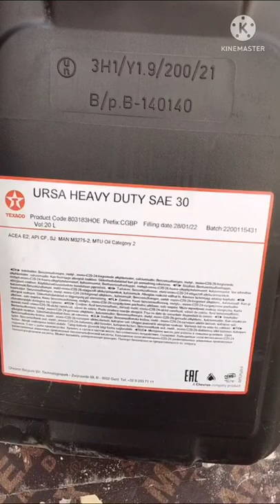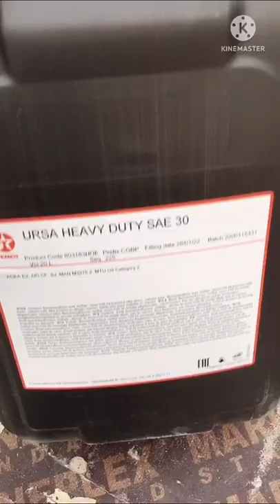How To Change Transmission Oil Jcb Boomloader 540 170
#540 170